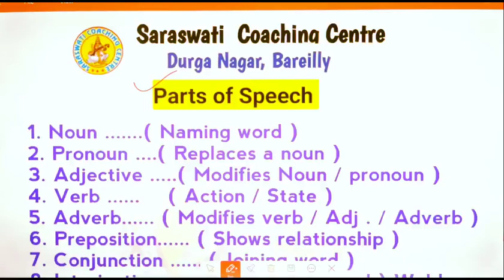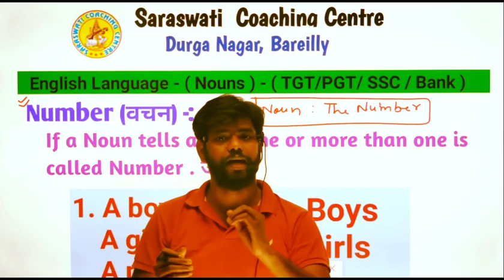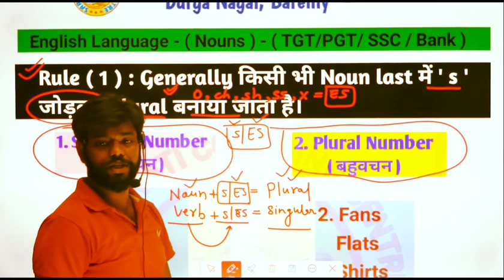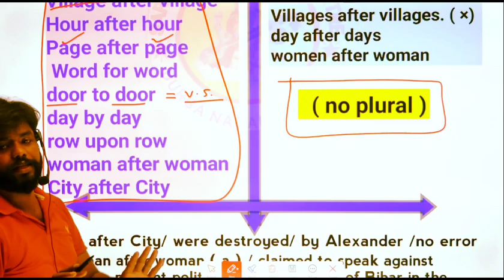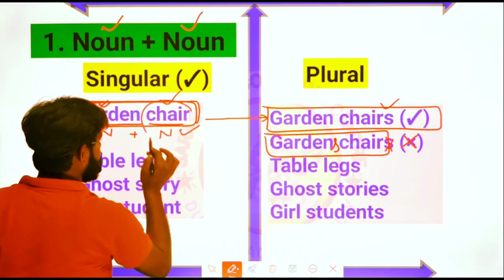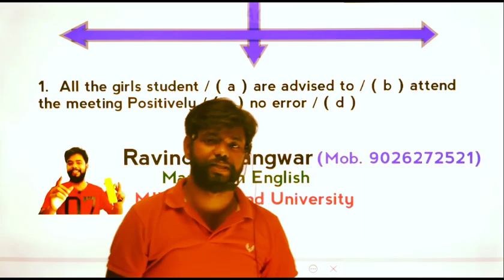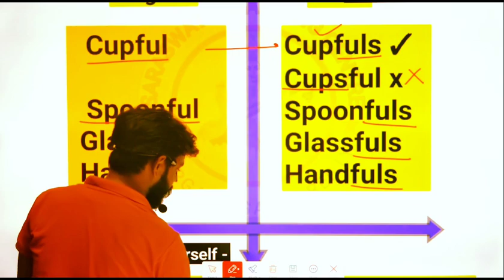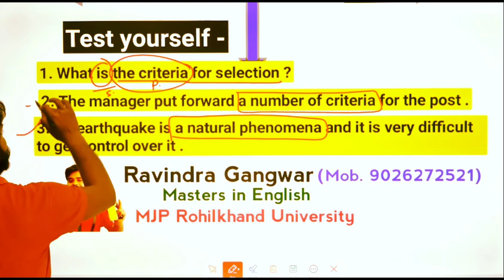Noun and the number ( Day- 3) /Singular and Plural number in English /number rules/TGT/PGT/SSC/BANK